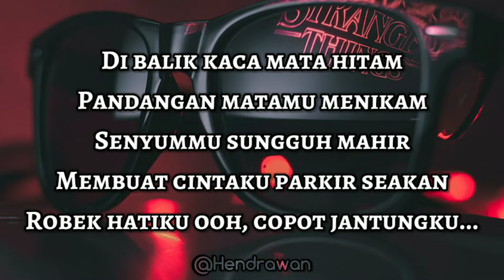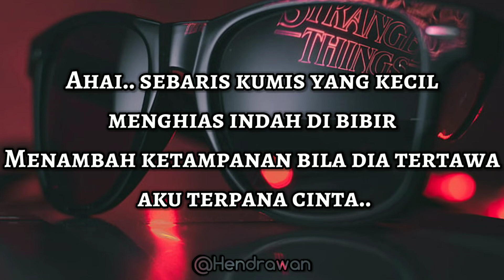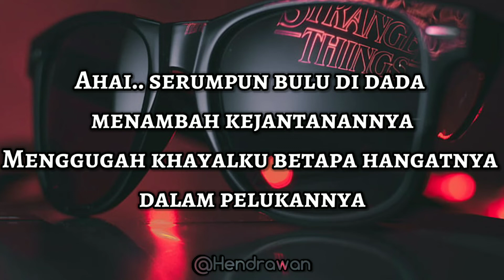Di Balik Kaca Mata Hitam | Yanti Buran (LYRIC / LIRIK)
Song : Dibalik Kaca Mata Hitam
Artist : Yanti Buran
Ciptaan : Muchtar B.

Thanks.